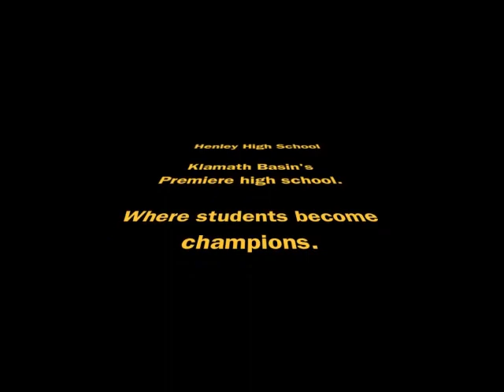Henley Champions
This is a slideshow for Henley high school. The song is "We are the Champions" by Queen.